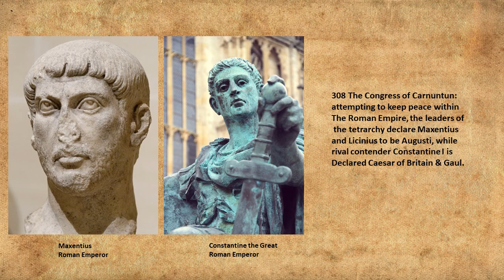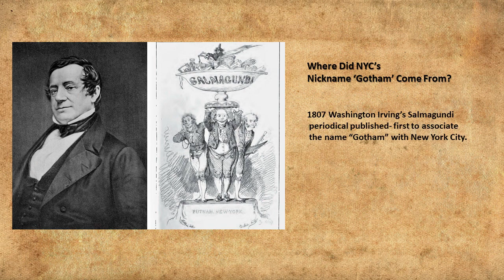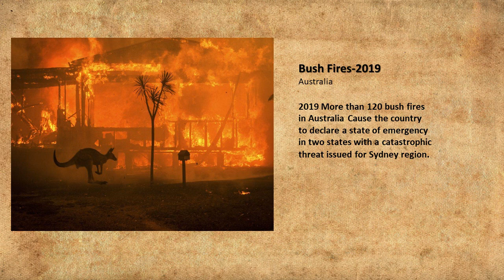Today In History for November 11th.National Education Day.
Highlights of this day in history:
Today in history:
1)308 The Congress of Carnuntun: attempting to keep peace within the Roman Empire, the leaders of the tetrarchy declare Maxentius and Licinius to be Augusti, while rival contender Constantine I declared Caesar of Britain & Gaul.
2)1158 Emperor Frederick I Barbarossa declares himself ruler of North Italy.
3)1493 Explorer Christopher Columbus discover Saba between 11th to 13th November.
4)1503 Pope Julius II elected.
5)1675 German mathematician Gottfried Wilhelm Leibniz demonstrates integral calculus for the first time to find the area under the graph of Y=f(x) function.
6)1745 Bonnie Prince Charlie’s army enters England.
7)1775 Mohawk military leader Joseph Brant goes to London to solicit more support from the government and to persuade the crown to address post mohawk land grievances in exchange for their participation as allies in the impending war.
8)1799 Napoleon Bonaparte pull off Dürenstein- 8000 French troops attempted to slow the retreat of a vastly superior Russian and Austrian force.
9)1807 Washington Irving’s Salmagundi periodical published- first to associate the name “Gotham” with New York City.
10) 1851 Alvan Clark patents Telescope.
11)1901 Ravel Composition’s “Jeux d’eau” premieres.
12)On the eleventh hour of the 11th day of the eleventh month the 1st World war ended, it Brings relief and Joy celebrations but not for Everyone, Mr Arnold, who worked closely with The government recorded his thought.
13)1930 Patent number US1781541 is awarded to Albert Einstein and Leo Szilard for their invention of the Einstein refrigerator.
14)1933 Billie’s second song and first hit, “Riffin’ the Scotch”, is released.
15)1954 Publication of “Two Towers” 2nd volume of “ Lord of the Rings” By Tolkien by George Allen and Unwin in London.
16)1963 Brian Epstein & Ed Sullivan sign a 3 show contract for the Beatles.
17)1987 Van Gogh’s “Irises” sells for record $53.6 million at auction.
18)1994 Bill Gates buys Vinci’s “Codex” for $ 30,800,000.
19)2004 Yasser Arafat’s death through Unidentified causes confirmed by PLO, Mahmoud Abbas elected PLO Chairman minutes later.
20)2013 Novak Djokovic claims back to back ATP World tour Finals titles with A 6-3,6-4 win over Spaniard Rafael Nadal in the final in London, England.
21)2018 Chinese E-com giant Alibaba sets a new record for their singles
Day sale,$1 Billion in 85 seconds, $30.8bn in 24 hours.
22)2019 More than 120 bush fires in Australia Cause the country to declare a state of emergency in two states with a catastrophic threat issued for Sydney region.

Pralay Goswami